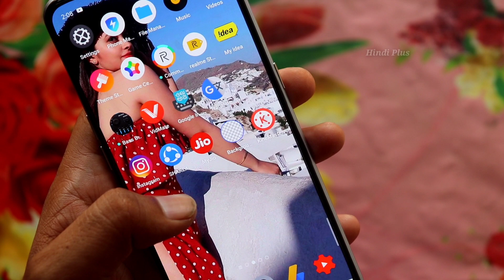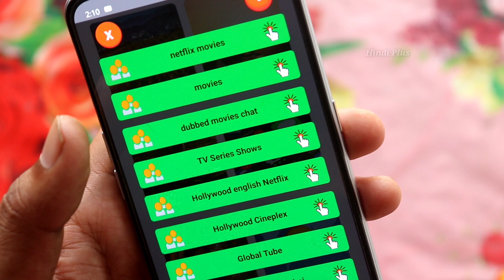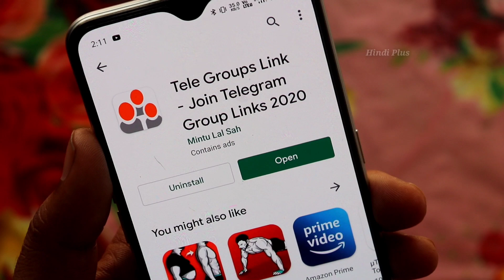How To Join Unlimited Telegram Channel / How To Find Telegram Channel link / Telegram Group Link